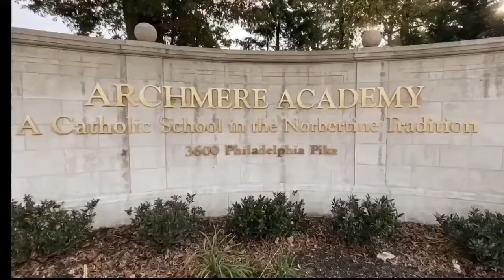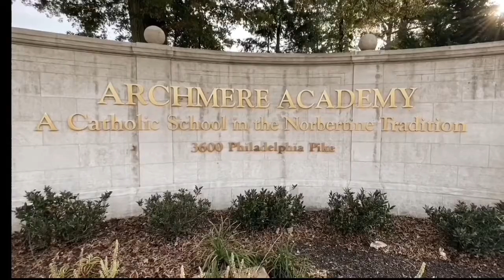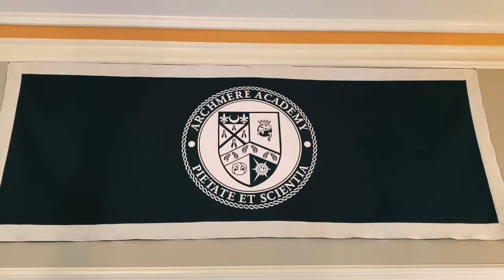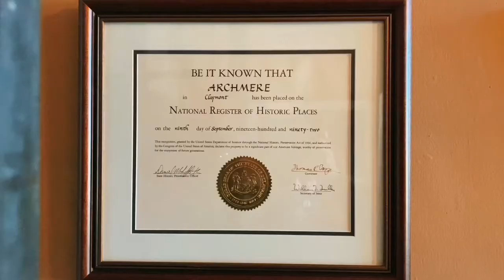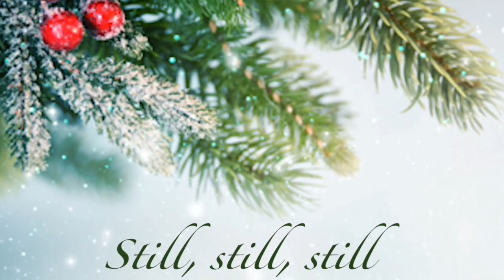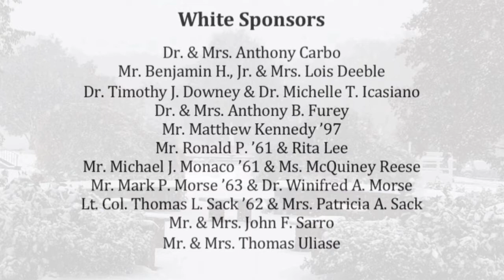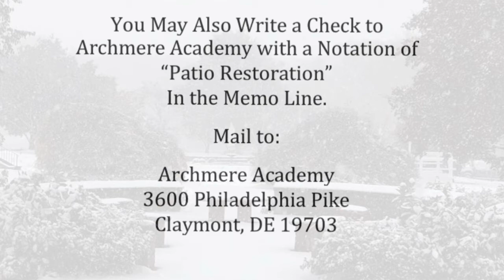The Green Series – The Patio Tour: First Floor Part 1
Join Dr. Michael Marinelli  '76 and former faculty member Tom Manerchia '61 for a tour of the Patio.

Originally the home of John J. Raskob and his family, what we know today as the Patio was once the original school building for Archmere Academy. Tom and Michael walk through the first floor, beautifully decorated for Christmas. Join us for Part 2 in 2022!

To learn more about the history of the Patio, check out Tom's recent book Archmere: An American Country Estate. Proceeds benefit the historic restoration of the Patio.

If you're interested in donating to the historic restoration of the Patio